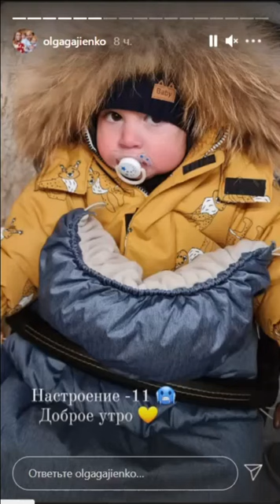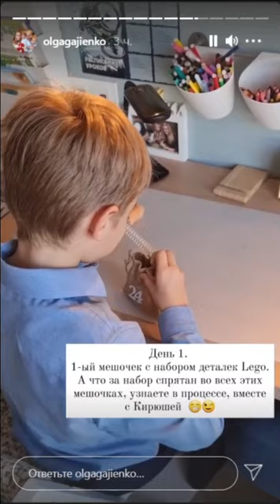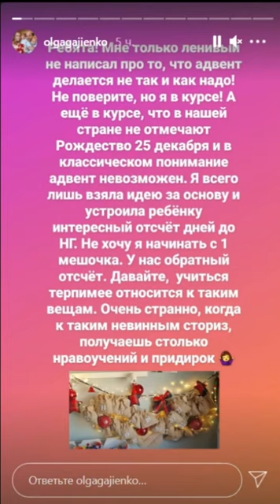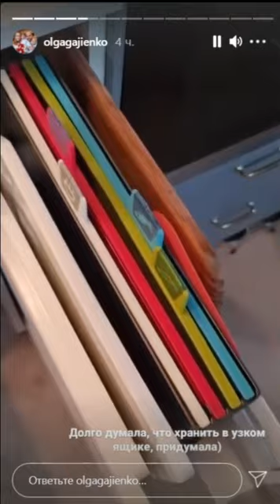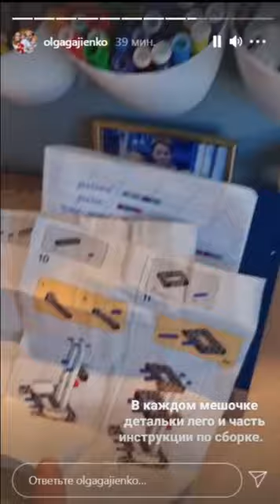Ольга Гажиенко. Сделала для Кирюши адвент календарь )) 💥💥💥